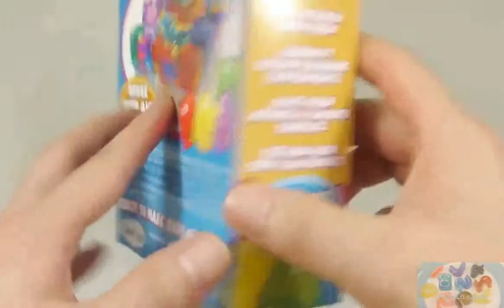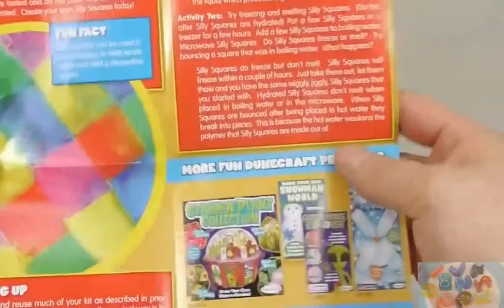장난감 액체괴물 !! Squares Stacker Polymer Magic Growing Water Ball Toys Kit!! 장난감 요리 TubeHD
장난감 요리 채널을 이용해주시는 모든 구독자분들 진심으로 감사드립니다 ~~♡ 좋아요~구독